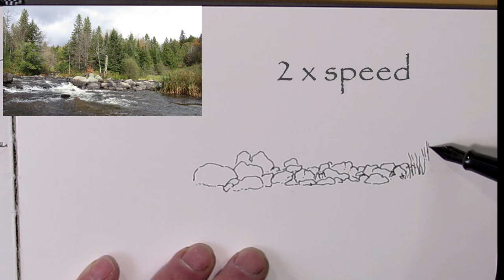Sketching with Jim fountain pen and watercolor landscape sketch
In this video I sketch from a photo I took while in Algonquin Park on a canoe camping trip in the autumn of 2023. I wasn't quite sure how the river rapids would render in  ink, but I am happy with the outcome.
Studio sketches like this give me valuable experience for drawing in the field.
I have a cold this week so decided not to narrate.
Hope you enjoy this quiet look into how I did this sketch.
Love to hear from you, so please send comments.